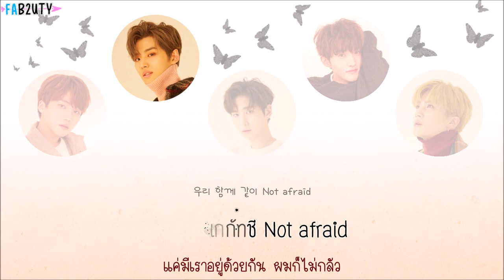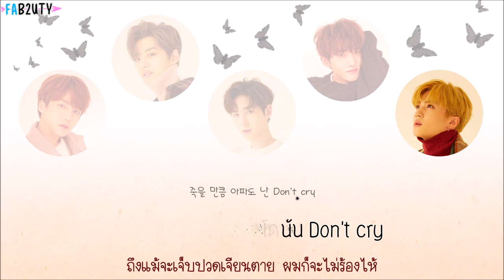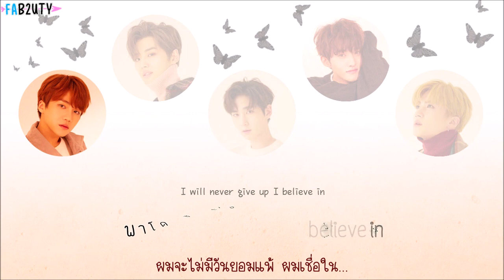[Karaoke/Thaisub] PENTAGON (펜타곤) - 그 순간 그때까지 (Till…) (Ballad Unit)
เรายังไม่ดูเลยว่าใครเป็นคนแต่ง แต่เพลงดีมากกกกกกก
เนื้อโคตรสวย บัลลาดของเพนทากอนไม่เคยทำให้ผิดหวัง